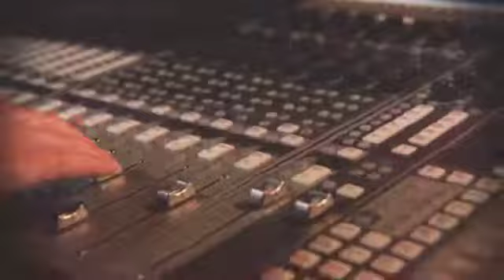Its My Way Coca-Cola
VT de lançamento para o Festival Its My Way Coca-Cola